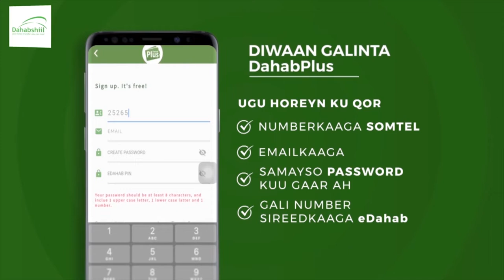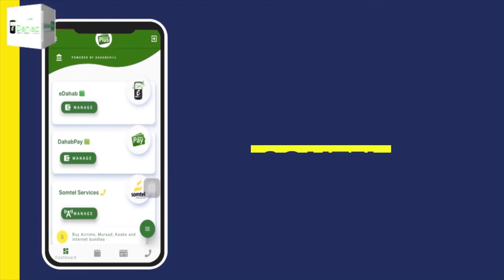Siyaasi Eedo kadifaacay gudoomiyaha golaha wakiilada Somaliland.